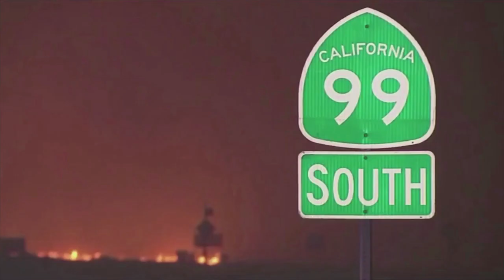How to write a song that tells a story with John O'Brien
Promo Trailer for By The Throat Video Release
John O’Brien is an accomplished Performer, Recording Artist and Songwriter who has been actively
appearing in the music scene for more than four decades. He has performed all over the world and
has released seven albums in his career. His latest album, The Love You Need, has caught fire on streaming platforms. Listen Now